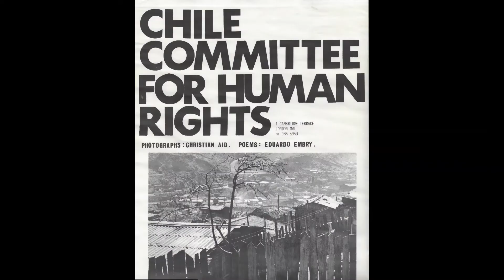Recreación del tema Canto Mestizo por ELIPSIS !!, Santiago 2021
Surazo banda del exilio Londinense libero dos CDs en los ochentas con temas propios, algunos de ellos han calado hondo en jóvenes en el Chile de hoy   que incluso las han rejuvenecido con un estilo enchufado.  Reconocimiento a una generación de músicos  jóvenes que  han sabido  entender la historia escrita en el exilio por sus pares, hermanos, padres y amigos:  Max Tilleria en teclado, Claudio Brito en bajo, Lautaro Rivas en batería y Amaru Rivas en guitarra y voces.
Con la especial  participación de Nano la primera voz de la banda Surazo   No estábamos equivocados!!